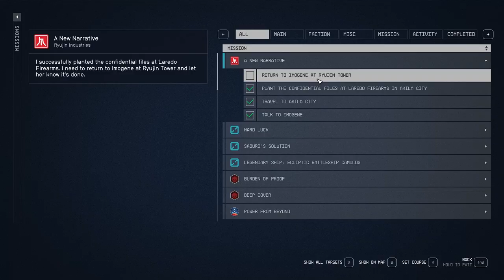Is It A Trick? - Starfield 189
Once we collect yet another power, we return to Neon to see Imogene and wrap up the business with Saburo and Celt Corp. During our roaming, we find our old pal Miguel in Legrands Liquors, attempting to try Blend but...not really enjoying the experience so he heads to Madame Sauvages to try Velocity.